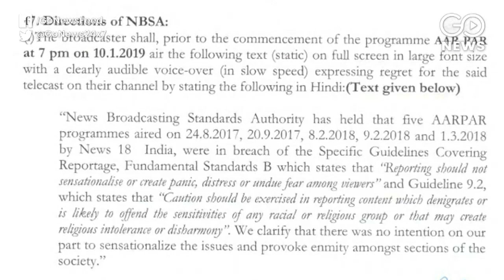NBSA Censures News Channel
News Broadcasting Standards Authority (NBSA) has censured news channel News18 India for violating its broadcasting rules & guidelines